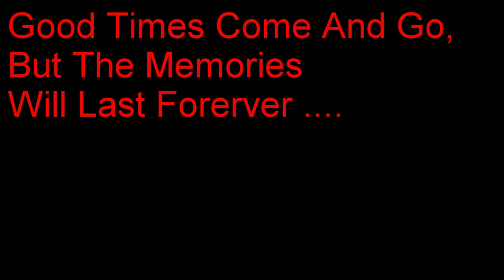GoPro Beach Day short clip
..A Day At The Beach With some Friends..